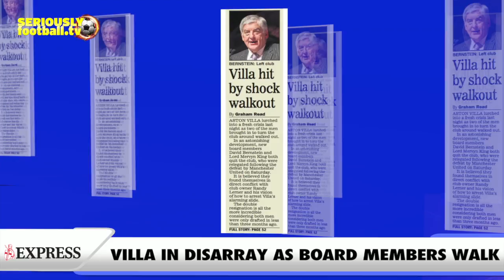Newspaper Review - Tuesday 19 April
All the top stories from around Tuesday's back pages